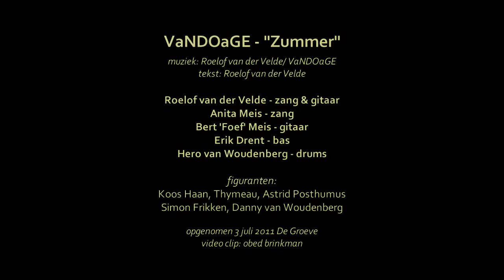VaNDOaGE - "Zummer"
muziek: Roelof van der Velde/ VaNDOaGE
tekst: Roelof van der Velde

Roelof van der Velde - zang & gitaar
Anita Meis - zang
Bert 'Foef' Meis - gitaar
Erik Drent - bas
Hero van Woudenberg - drums

figuranten:
Koos Haan
Thymeau
Astrid Posthumus
Simon Frikken
Danny van Woudenberg

opgenomen 3 juli 2011 De Groeve
video clip: Obed Brinkman